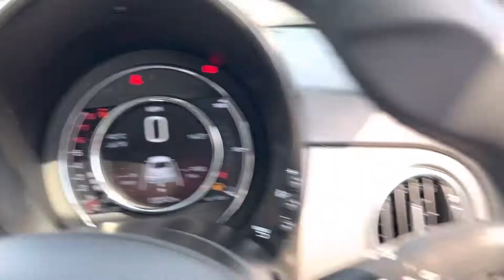Fiat 500 1.0 MHEV Rock Star